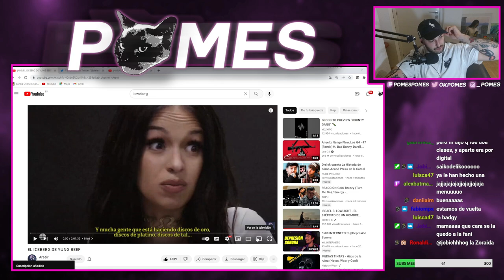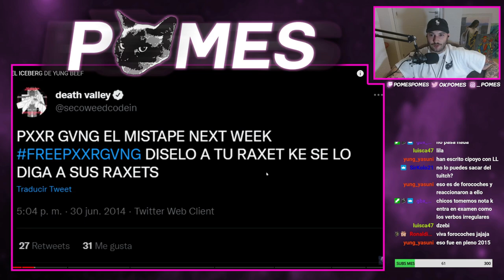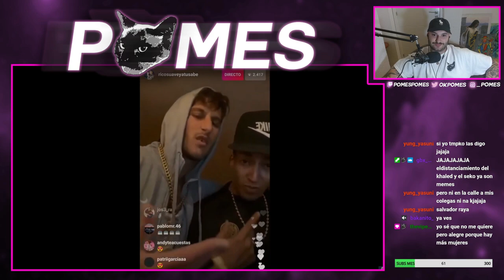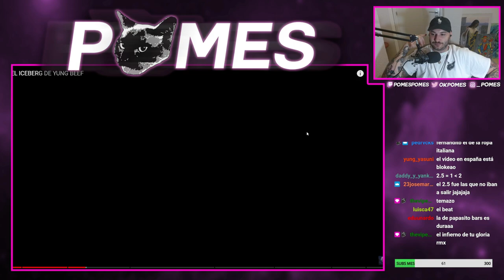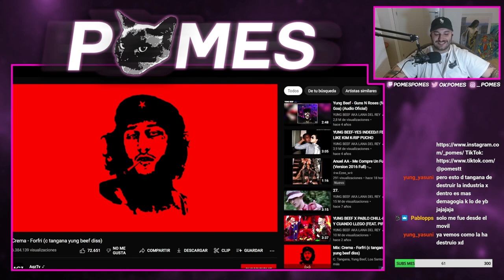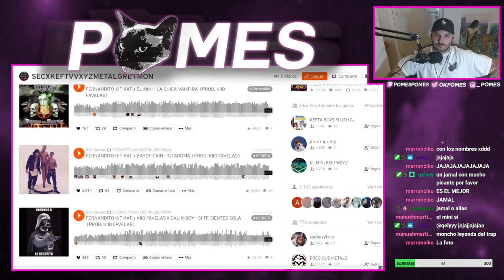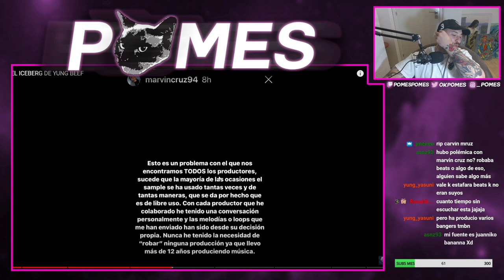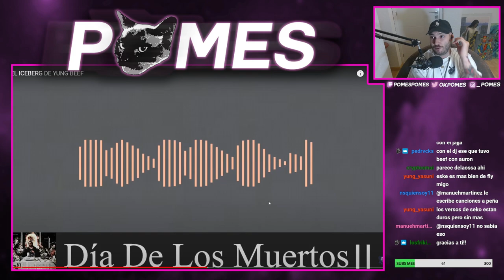REACCION: EL ICEBERG DE YUNG BEEF (parte 1)